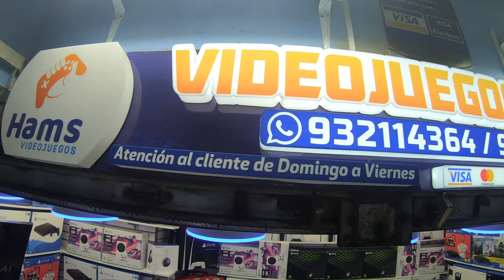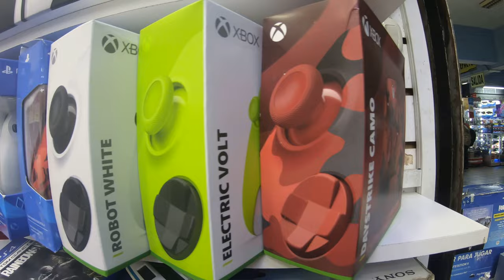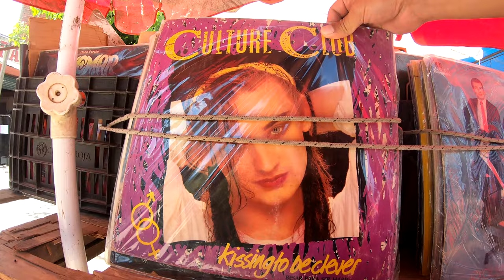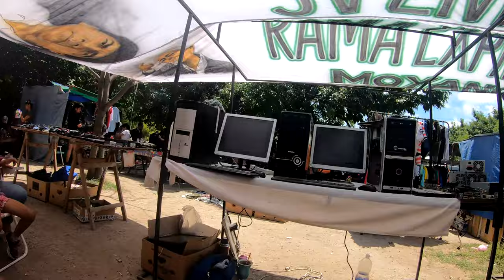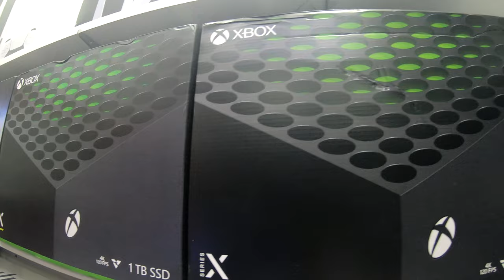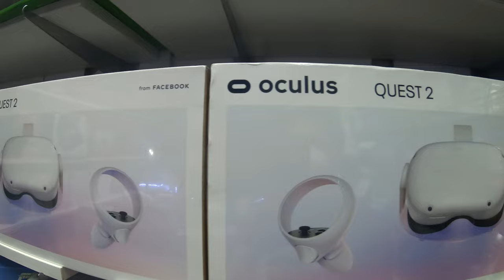VIDEOJUEGOS EN SOLANO TACORA QUILMES, ARGENTINA PARTE 3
Amigos hoy buscamos videojuegos en el mercado de pulgas, Tacora, Tianguis, Rastro en Solano, Quilmes, Buenos Aires, Argentina.

Conviértete en miembro de este canal para disfrutar de ventajas:
Amigos ya puedes ser un Galmart Vip y tener grandes beneficios como:
3 Acceso a videos inéditos de incursiones.
4 Sorteos de videojuegos solo para estos grupos
6 Ver anticipadamente un estreno en videos del canal.
8 Un Supervip me acompañara una vez al mes a una incursión.